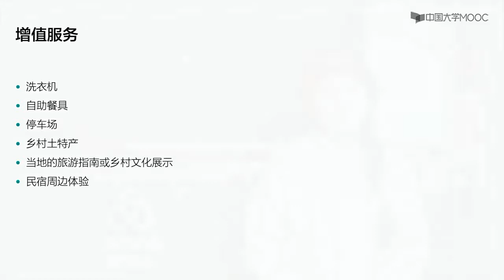【民宿管理】 民宿运营必要的便利设施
1、做好工程能耗的控制，实时监测水、电、气、暖等能耗数据。
2、做好设施设备的日常维护保养，延长设备使用寿命，建立“预防性”维护体系；
1、客房易耗品方面。2、餐饮方面。